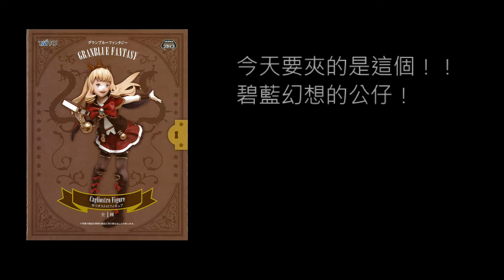【1夾娃娃】Toreba線上夾娃娃——碧藍幻想人物模型！！！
我的第一部不專業夾娃娃分享，
還有很多要進步的地方，
和大家一起努力！